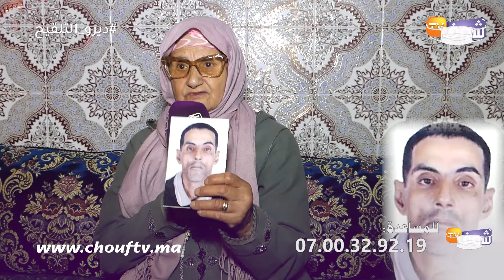اختفاء شاب بعد مغادرته مستشفى الأمراض العقلية والأم غتحماق عليه:"ولدي مريض ومعرفتوش فين مشا"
ناشدت أم المغاربة لمساعدتها في العثور على إبنها المختفي بعد مغادرتها لمستشفى الأمراض العقلية.